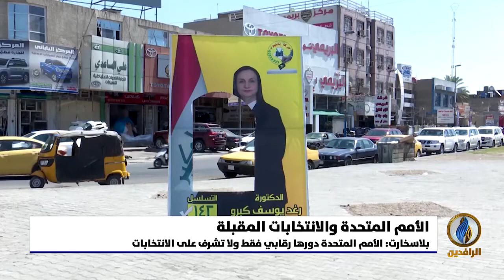تقرير إخباري.. انتقادات لتصريحات رئيسة البعثة الأممية جينين بلاسخارت الداعية للمشاركة في الانتخابات